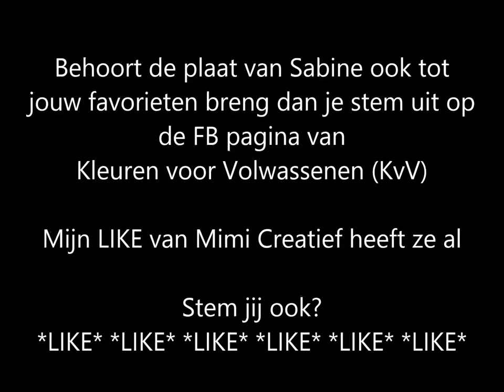Sabine va Ee "Vrede" Mimi Creatief (Mimi Bezemer)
Wedstrijd "Kleurplaat van het jaar 2017"
Derwent Colourstock-Kleurglossy-Kleuren voor Volwassenen (KvV)